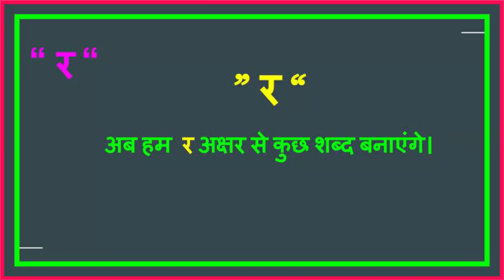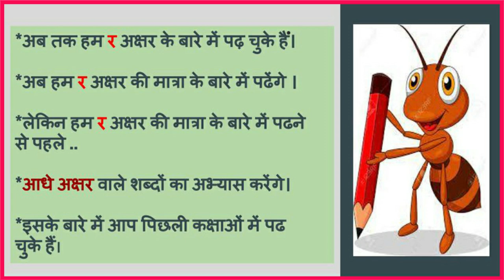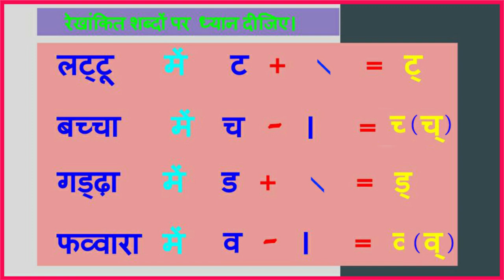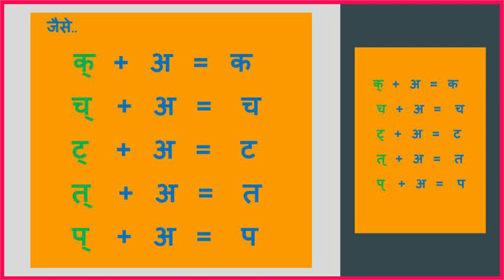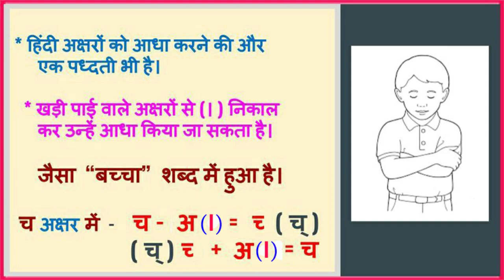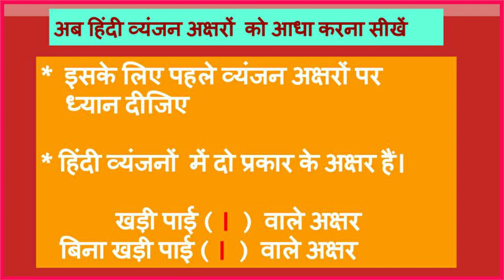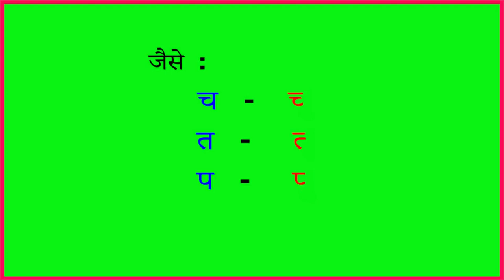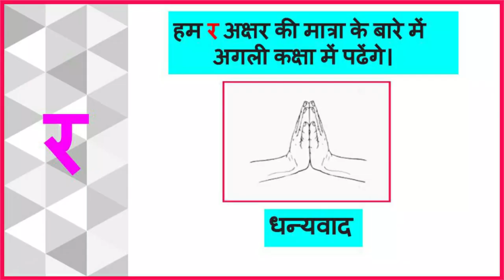DAY 19 BRIDGE COURSE LEVEL IIIHINDI र अक्षर का प्रयोग भाग 1